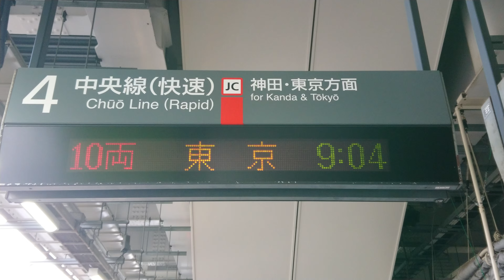【路線記号】中央本線 御茶ノ水駅 快速 4番線 ホーム 発車標 - 10両（4K）